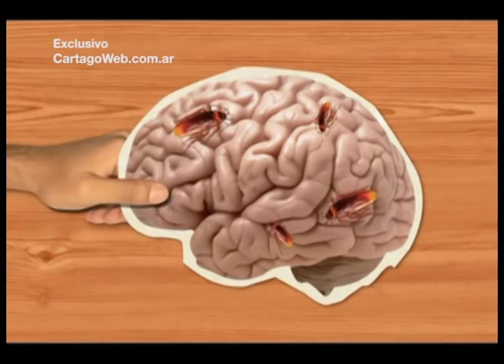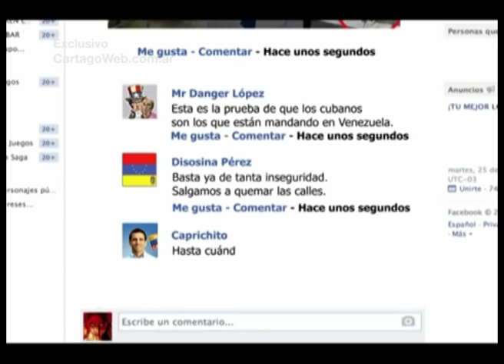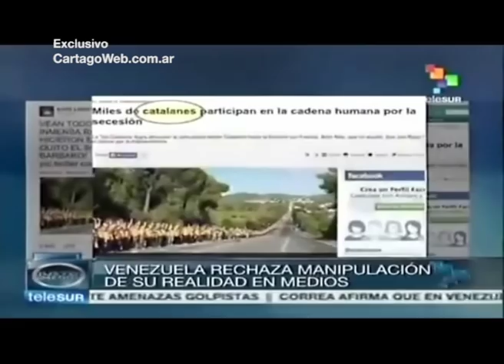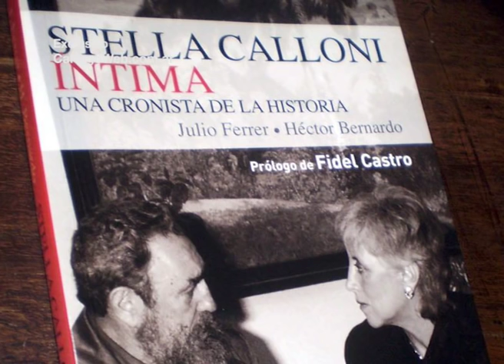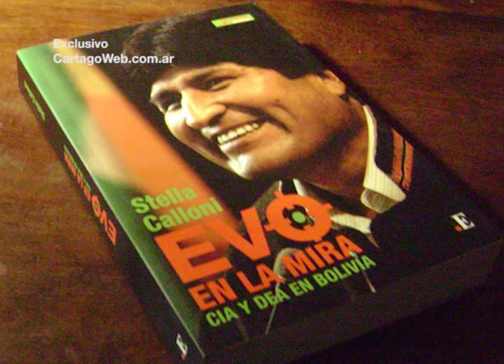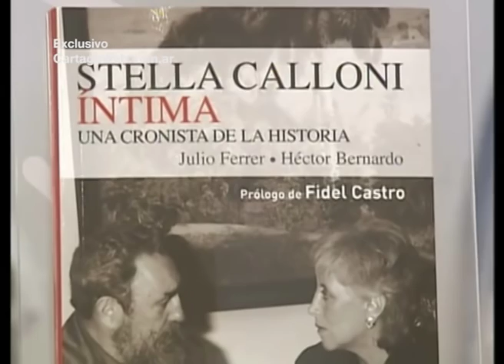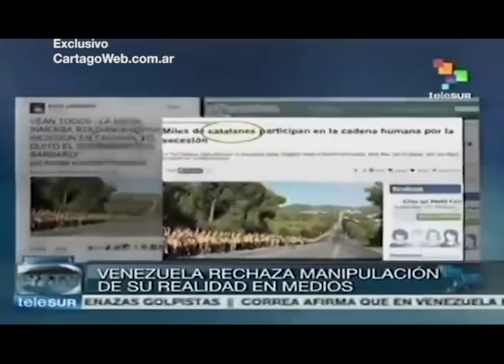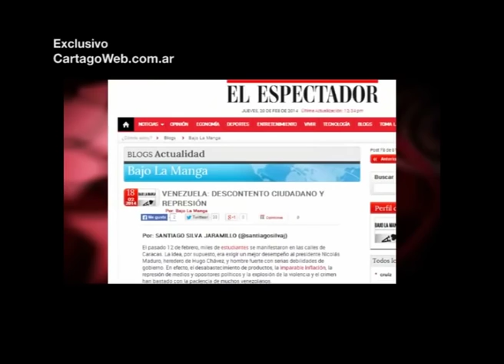Stella Calloni "Mucha prensa esta en funcion de las guerras de baja intensidad"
La periodista y escritora dialogó con Cartago Web acerca del rol de la prensa en la actualidad, puntualizando sobre la situación de Venezuela. Julio Ferrer y Héctor Bernardo editaron el año pasado un libro sobre ella, titulado "Stella Calloni íntima: una cronista de la historia" que el mismo Fidel Castro prologó.

"Hay que contar la historia muy bien. El periodismo no es cuestión de opinar cualquier cosa, sino de darle a la gente datos concretos para que piense con su propia cabeza", dijo Calloni. Sobre Venezuela, destacó que "es aterradora la campaña mediática, es absolutamente falsificada". La mujer contó que en estos días estuvieron distribuyéndose videos en los que se muestra a toros agrediendo gente, bajo la leyenda "oficialistas mandan toros de Cuba" y dijo que "no se puede creer que lleguen a cosas tan burdas para tener efecto.

"Es una campaña muy brutal, porque nadie dice que la mayoría absoluta de los muertos en Venezuela no son de la oposición precisamente. La mayoría de los heridos son de la guardia nacional, porque la orden ha sido no aceptar ninguna provocación", relató la periodista: "están utilizando francotiradores especializados que entran por la enorme frontera de Venezuela y el golpe estaría terminado si no fuera por los medios".

Stella Calloni contó a Cartago Web que "el golpe empezó en los municipios ricos que tienen alcaldes que utilizaron sus barrios como territorios liberados. Utilizaron a un estudiantado de la universidad privada. A un sector muy pequeño de los estudiantes, porque la manifestación fue muy pequeña. Detrás de esos estudiantes venían los grupos de ataque directo, a los que les han encontrado armas y a los que han detenido" y que "nada de eso aparece en los periódicos, pero hay un agregado de poner, por ejemplo, a cantantes famosos a decir algo de Venezuela, aunque ese cantante no sepa nada de la situación".

Calloni definió a lo que viene sucediendo en Venezuela como "una de las campañas más grandes que se haya hecho en los últimos años contra un país" y sentenció que "el golpe es existente por los medios de comunicación masivos".

"Cada muerto que hay en Venezuela, es un muerto de la prensa", sintetizó.

Sobre Ucrania, aseguró que "nadie dice la cantidad de nazis que revivieron" y concluyó que "Crimea demostró no tener ninguna gana de quedar bajo los nazis, que eran un recuerdo del pasado".

La mujer también habló del libro prologado por Fidel Castro y lo definió como  "una historia sobre cómo entrás al periodismo a veces sin proponértelo". Al respecto, dijo que "el periodismo hoy es el que prepara las crónicas de la historia futura" y que en la actualidad están siendo utilizados como "armas de destrucción masiva".

*La entrevista fue realizada por Santiago "Meteoro" Vega para Cartago Web